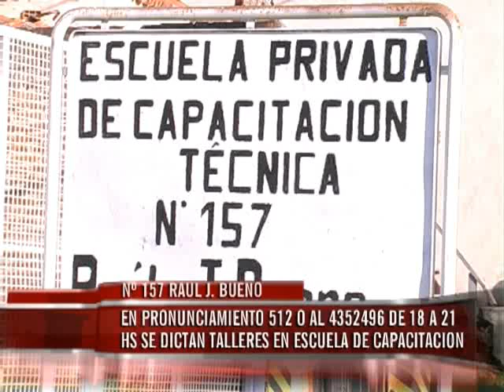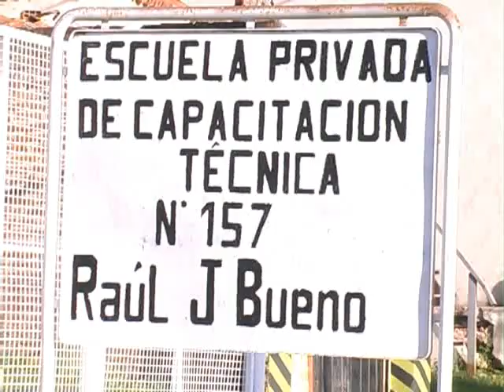Se dictan talleres de capacitación en la Escuale 157 Raúl Bueno